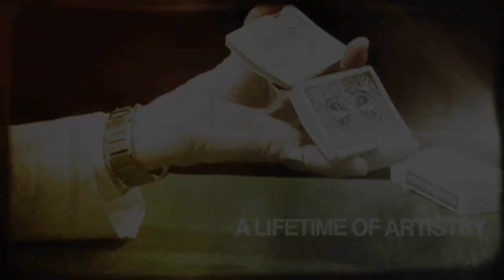Maestro par René Lavand et Luis De Matos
Vous pouvez maintenant voir René Lavand effectuer son spectacle professionnel au Palais national d’Ajuda à Lisbonne , au Portugal.